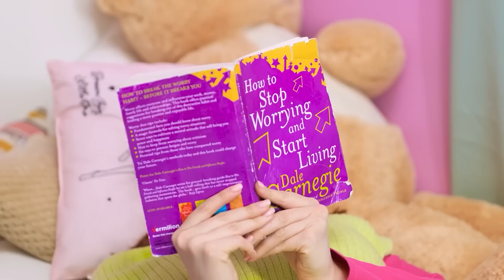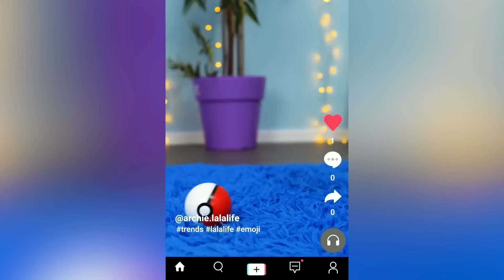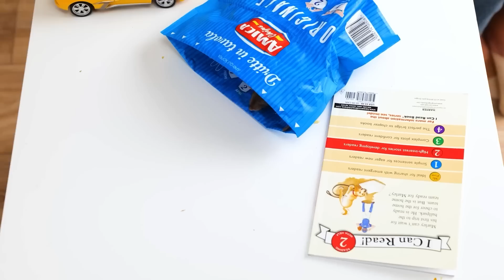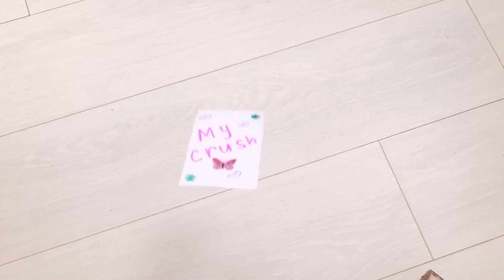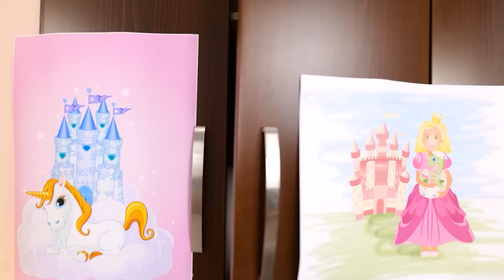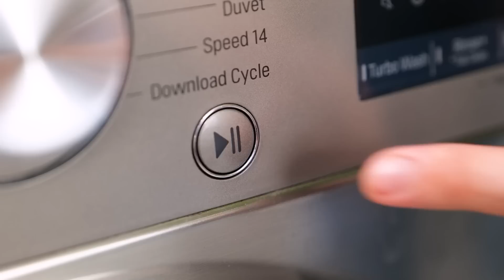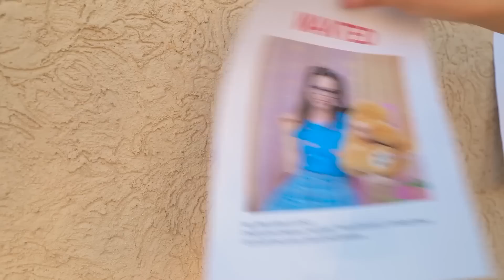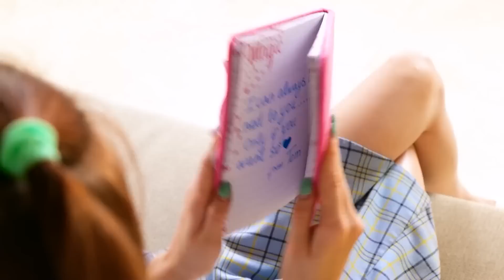My Pokemon Is Missing || Pikachu In Real Life By Bla Bla Jam!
Hey, guys! Do you like Pokemon, but it's so small that it can be lost easily. If your Pikachu is missing, watch this video and find DIY creative hacks how to find it easily and never loose again!